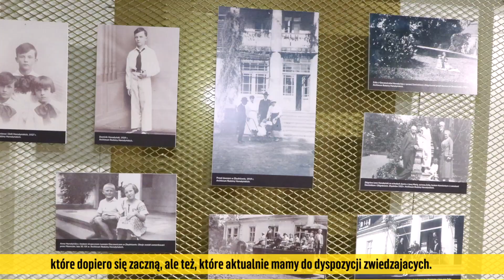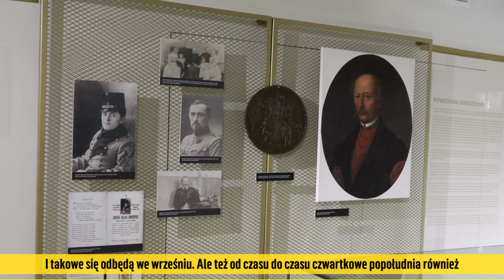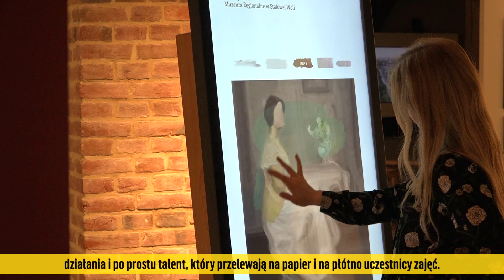Oferta Muzeum Regionalnego